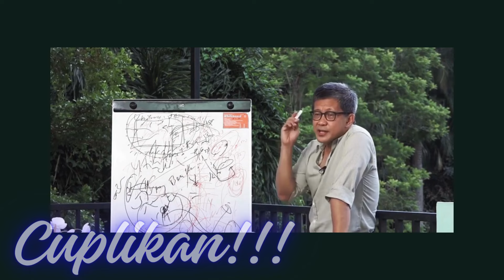Rocky Gerung || Etika lingkungan hidup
Bung Rocky Gerung menjelaskan tentang etika di lingkungan hidup, bagaimana etika itu sangat penting untuk saling menghargai satu sama lain. Semoga bermanfaat dan menambah wawasan..